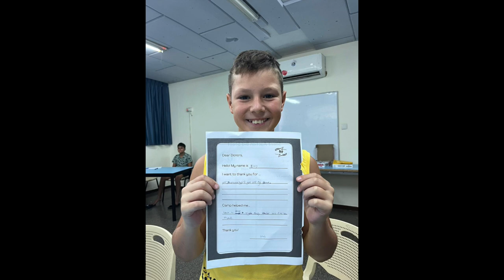Camp Boston-Sderot Slideshow 2023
Donate for "Camp Boston-Sderot" 2024 (runs concurrently with Camp RSM second session in the same place):